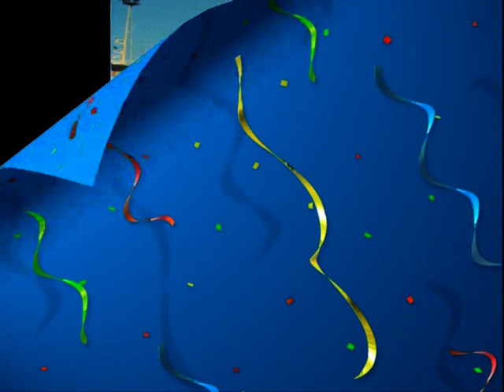ARDF NM 1977 Vesterås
Kaitafilmikopio Radiosuunnistuksen (ARDF) PM-kilpailuista Ruotsin Vesteråsissa